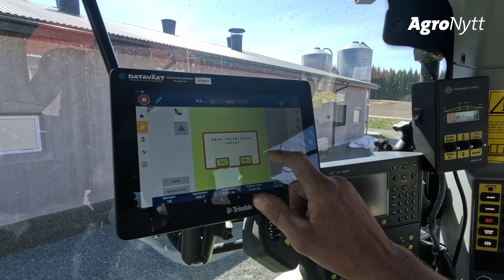CLAAS ARION 650 og HORSCH Pronto 6 DC | Trond Haug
Trond Haug er ikke bare maskinselger hos Østfold Traktor. Hjemme på Haug gård driver han både kylling- og planteproduksjon på 850 mål, noe han mener kommer kundene hans til gode.

– Jeg har veldig respekt for den investeringen som folk gjør, for det er alltid dyrt å kjøpe feil. Derfor tror jeg det er en fordel å ha maskinerfaring sjøl.